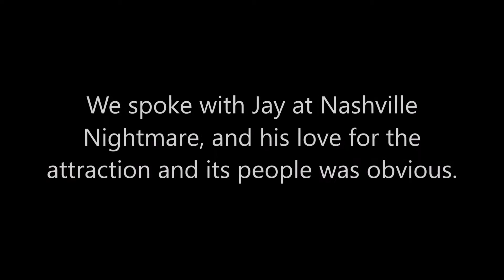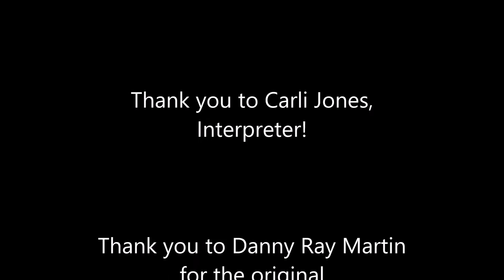The Bridge Builder Series: Jay Taylor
In our final October installment of The Bridge Builder series, we talked with Jay Taylor who is hard of hearing.  He clearly loves working at Nashville Nightmare and didn't want to talk about anything else. Jay is a super nice guy and a beloved member of the Bridges family. We thank him for sharing his story!  Look for new stories in November!